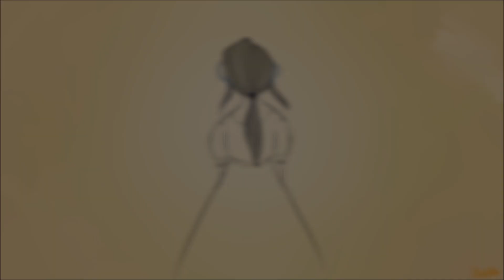【alexander hamilton animatic】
This is my first finished animatic, and I really hope that you like it! ^-^ I am NEVER coloring that many frames again... XD As you can tell, I don't really know human anatomy because I've never really drawn people before! Mostly cats and My Little Pony. :) Thank you so, so, so much for watching! :o

Frames: ~270
Song: Alexander Hamilton by Lin-Manuel Miranda